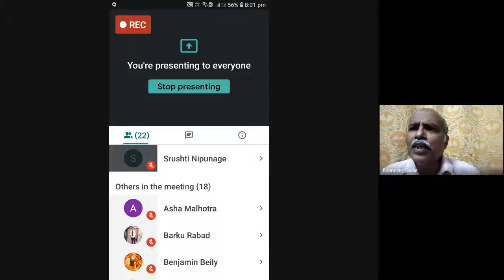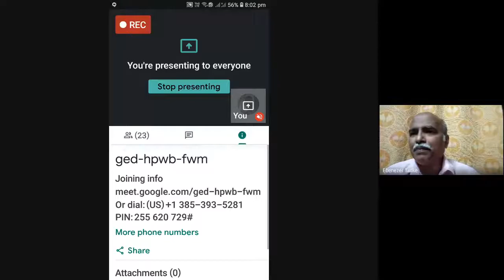God helped Elijah. Message by Evg Ebenezer Tadke, Prabhadevi, Mumbai